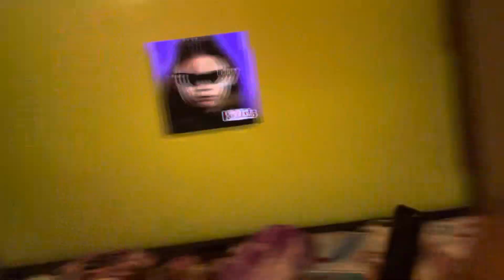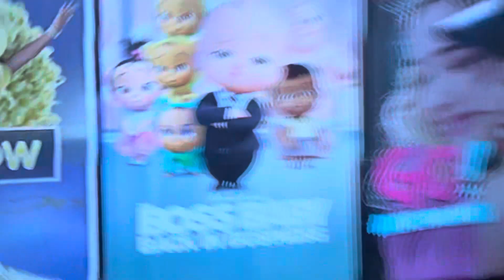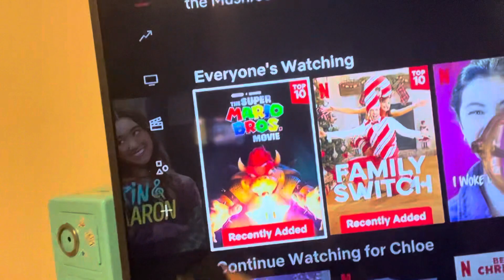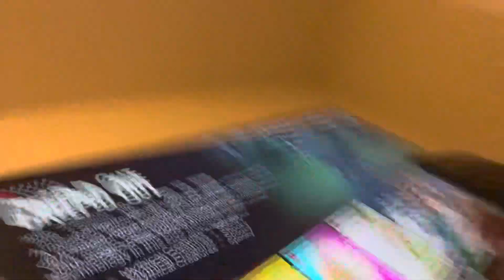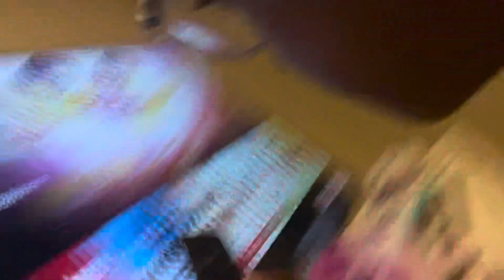Do you like those movies